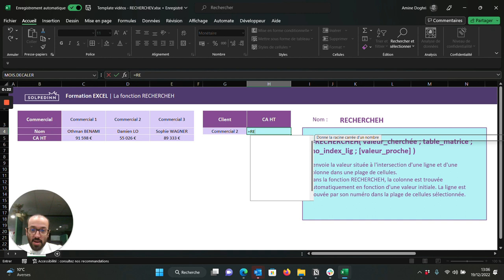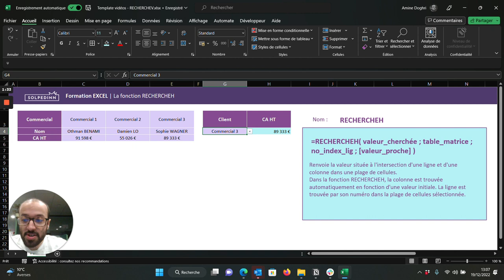La fonction RECHERCHEH - Tuto Excel